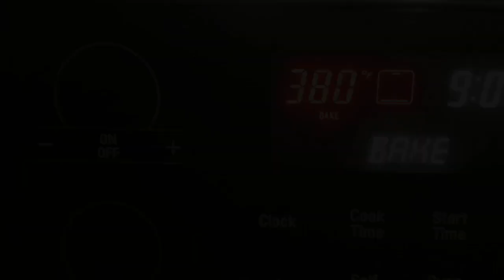কমলার পুডিং ( Orange pudding)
Ingredients
Eggs: 4
Evaporated milk 1 can ( 12oz) or 1 and 1/4 cup thick milk
Condensed milk : 1/3 cup
Fresh orange juice : 1/4 cup
Orange extract 1/2 tsp
Vanilla essence 1/4 tsp ( if your essence is not that strong use 1/2 tsp)

For Caramel
Sugar 1/2 cup
Fresh orange juice 1 tbsp

Bake it in 380 ° F or 195° C preheated oven for 1 hour to 1 hour 20 minutes. Time might be different according to your pudding and oven .